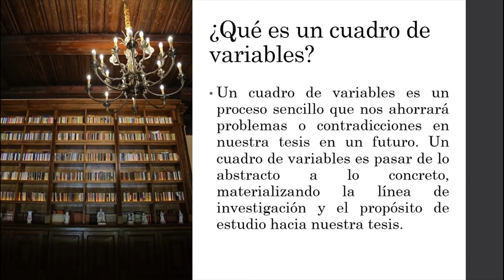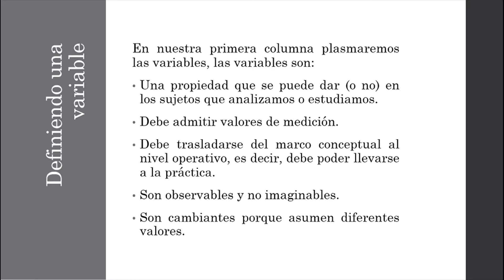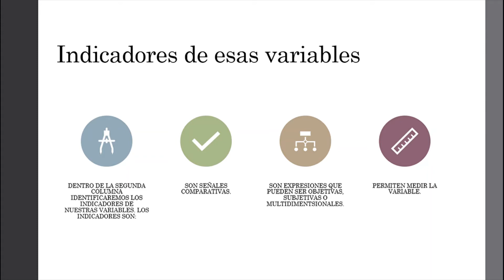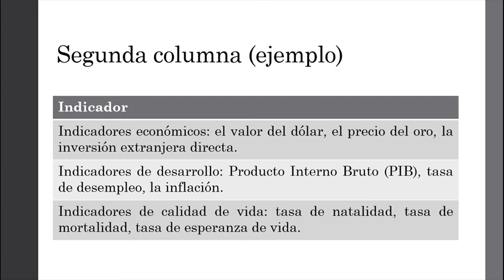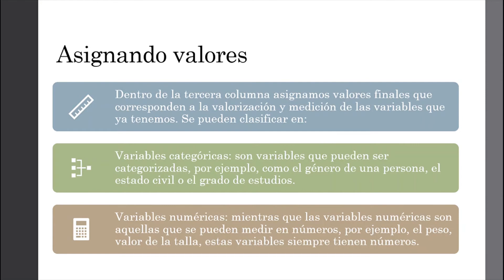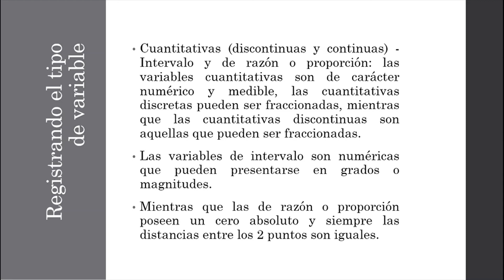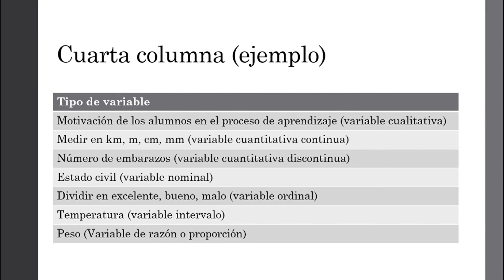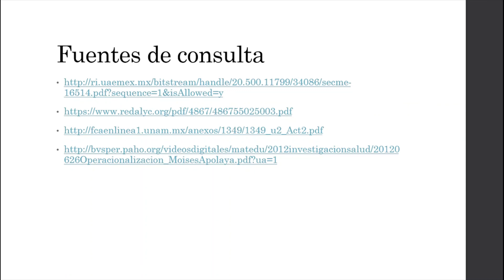Mi tesis : Mi meta | Episodio 4 de 10 | Cuadro de variables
Envía un agradecimiento a Casa de Estudio
Compra un Super Thanks animado.
💰 GRACIAS
Además, publicaremos el siguiente comentario por ti ¡¡

🙏 O si lo prefieres y ...
* Si puedes apoyarnos,  podrás hacerlo depositando a la cuenta
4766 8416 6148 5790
Depósitos en OXXO o vía Transferencia Electrónica

En esta saga de 10 episodios encontrarás información útil y valiosa, tip's, consejos y guía alrededor de la elaboración de una tesis o proyecto.

No te lo puedes perder:

Únete a nuestro Canal de Casa de Estudio ¡¡¡ Y conviértete en miembro de nuestra comunidad.